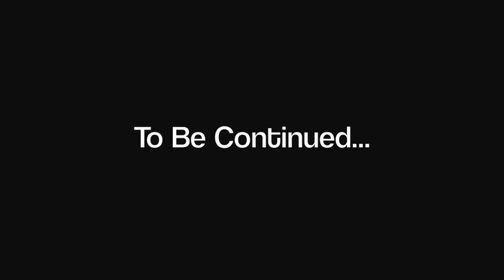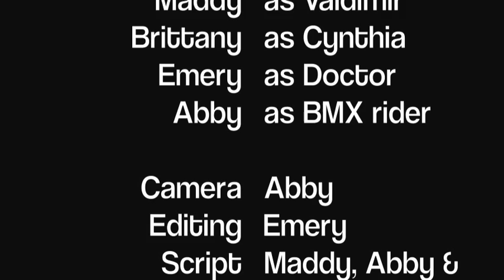Young and Tetanus